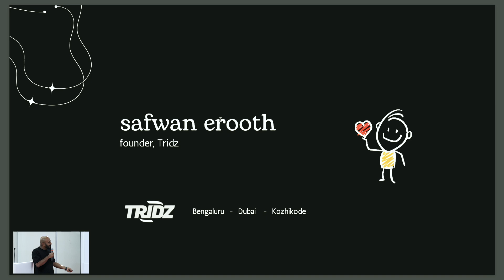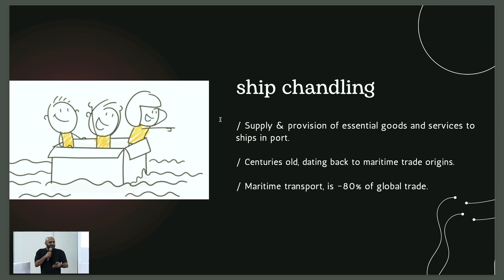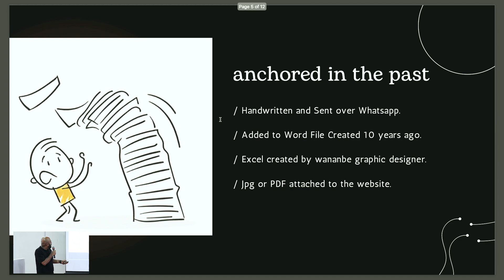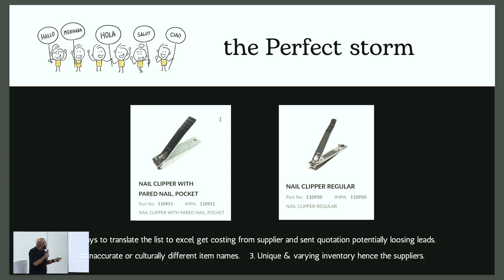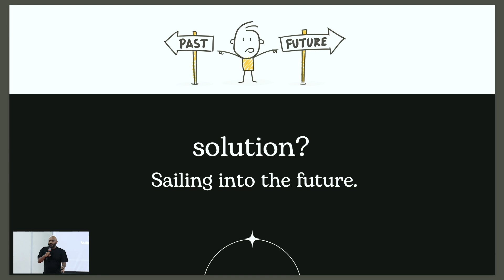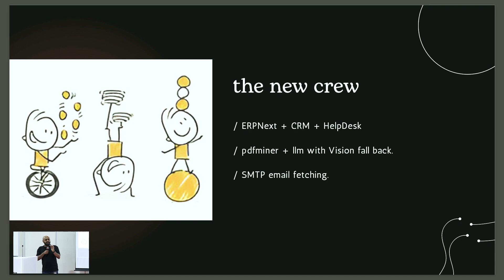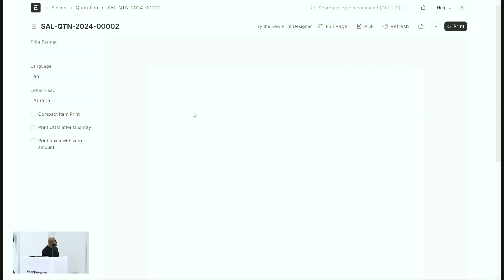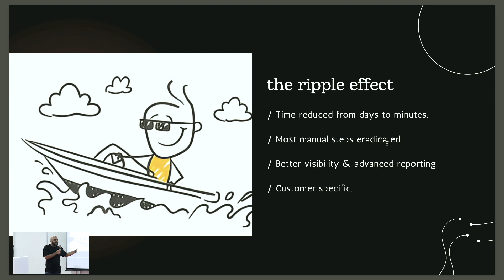Story of how ERPNext is transforming a 55-year-old ship chandler | Safwan Erooth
Explore how ERPNext transformed a 55-year-old ship chandling business operating across 30+ Indian ports and managing 60+ vessels. Safwan Erooth, Founder of Tridz Technologies, shares how ERPNext streamlined processes, cutting RFQ processing times from days to just one hour. This session highlights the challenges of the traditional ship chandling industry and demonstrates how ERPNext modernized the business with automated RFQ parsing, price management, and email automation.